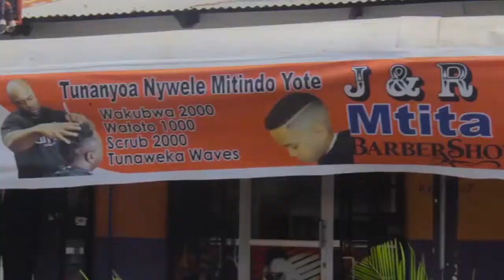MWANZO MWISHO DAKTARI WA MAREHEMU GODZILLA KAFUNGUKA